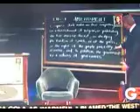Glenn Beck on Founding Fathers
Glenn Beck talks about Ben Franklin